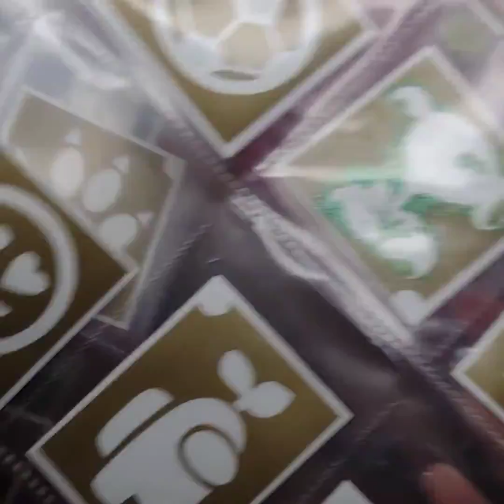aplicación glitter tattoo